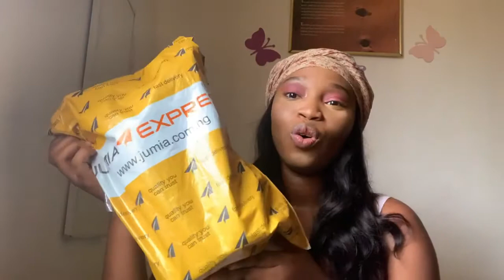I bought a mic on jumia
In this video I talked about my shopping experience on Jumia, the problem I had and how it got rectified. Do enjoy😎